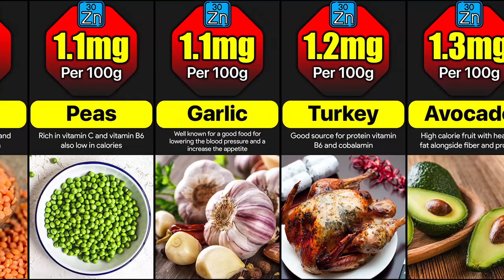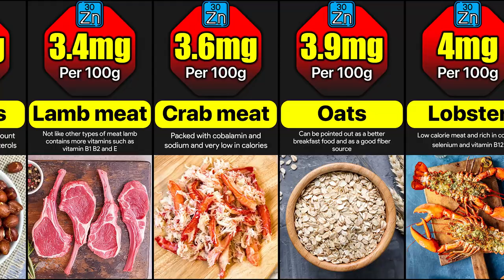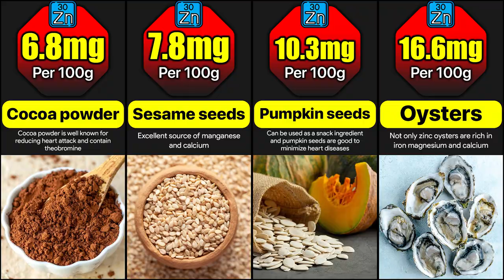How Much Zinc Contain In Different Foods | Zinc Rich Foods Comparison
How Much Zinc Contain In Different Foods?
Zinc is an essential mineral for many internal processes in the human body and it is very important for nervous system activity, wound healing, blood circulation as well as skin health. An adult man needs 11 milligrams of zinc a day and an adult woman needs 8 milligrams. So let's watch this video to find out which foods contain the most zinc amount per 100 grams.

Music